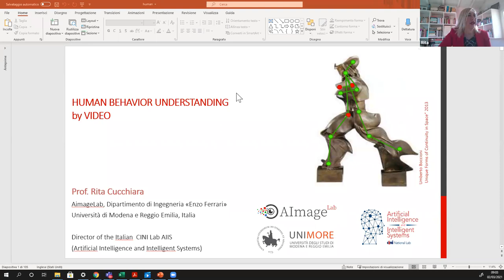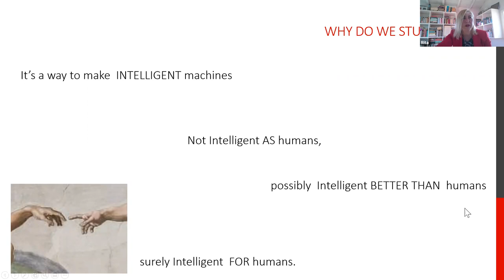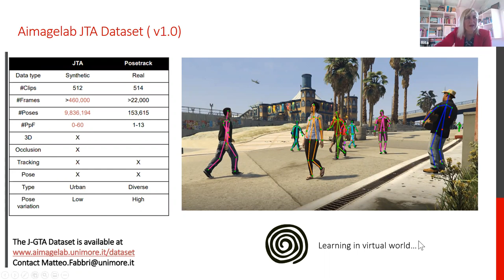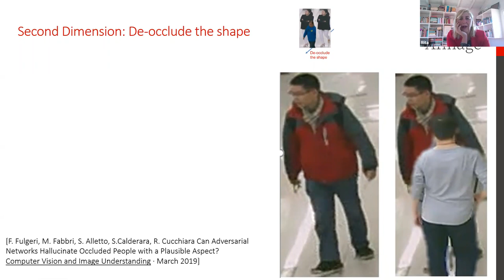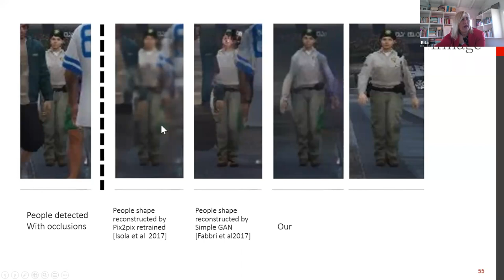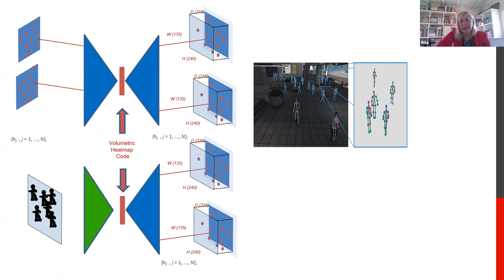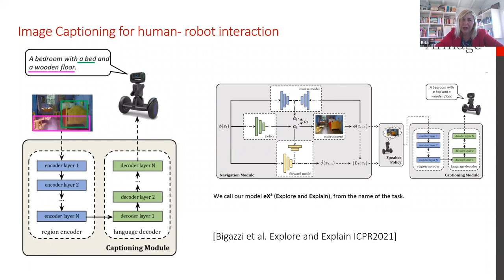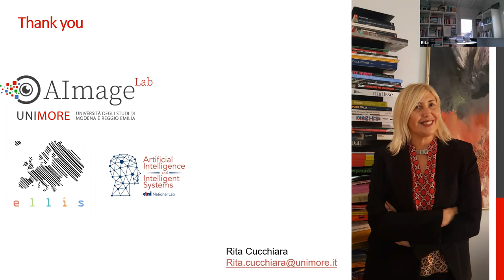Weekly Research Seminar with Prof. Rita Cucchiara - Human behavior understanding by video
During our ‘Weekly Research Seminar’’ on 2nd of March 2021, we welcomed Prof. Rita Cucchiara, Full Professor at the University of Modena and Reggio Emilia, Italy, and Director of the ELLIS unit at Modena, one of the 30 European units of the European Labs of Learning and Intelligent Systems. She presented important scientific results achieved at AImagelab, Department of Engineering “ Enzo Ferrari” in Modena concerning computer vision and machine learning for understanding humans and their behavior in video.

Prof. Rita also presented results on detecting people under occlusions, hallucinate their aspects with GANs and predict their 3D pose by specific 2D to 3D generative networks.

Prof. Rita concluded by saying: “AI is not an imitation game anymore; we need to go towards a superhuman intelligence and towards a superhuman vision.”